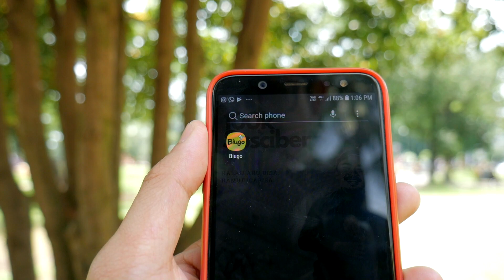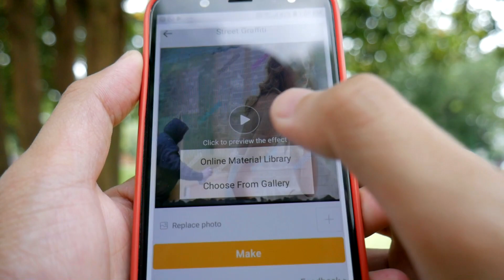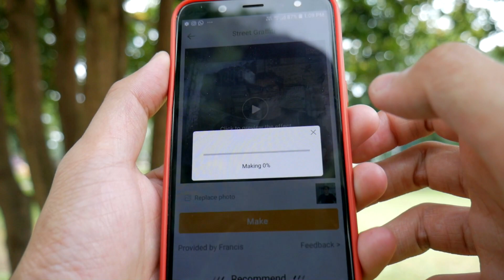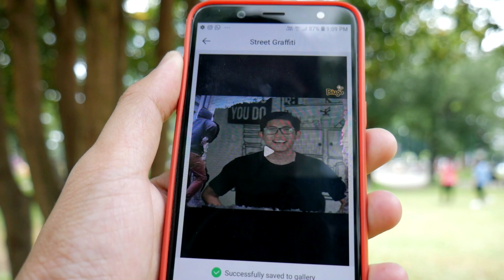Bikin Video Mengganti Langit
Di video kali ini kamujugabisa akan berbagi tutorial membuat video lucu di hp android menggunakan aplikasi biugo. Semoga bermanfaat bagi teman-teman semua.